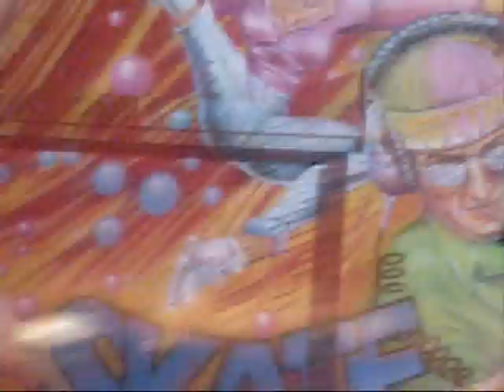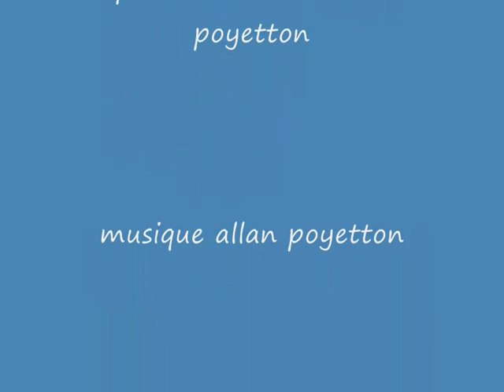vogue de bourg en bresse 2010